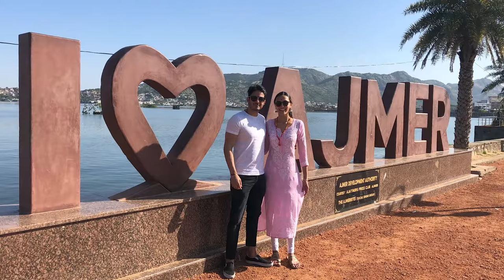Exploring Rajasthan's hidden paradise | Mohit Malhotra | The Runaway Travellers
Missed us? We hope so! Because we’ve missed you so much!
It’s been a long time since we shared our travels with you, but we promise the travel hasn’t stopped one bit!
You don’t wanna miss this one! 😍 🏍 🚀❤️

Location: The westin spa and resort, Pushkar